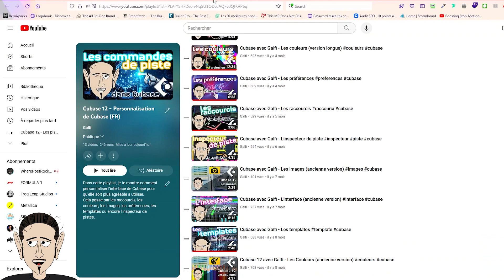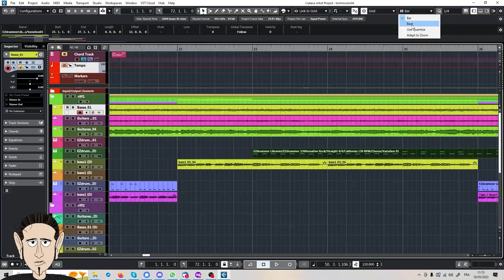Cubase avec Galfi - Présentation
Petite vidéo d'introduction pour les personnes qui découvrent cette chaîne : ce que tu y trouveras, pourquoi ça peut t'intéresser si tu es sur Cubase et/ou que tu fais de la MAO...